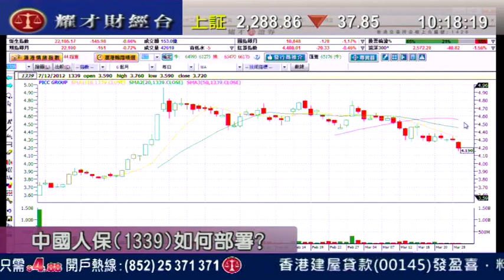耀才財經台 有問必答 王卉霖 阮子曦 有問必答：6030、2328、0386